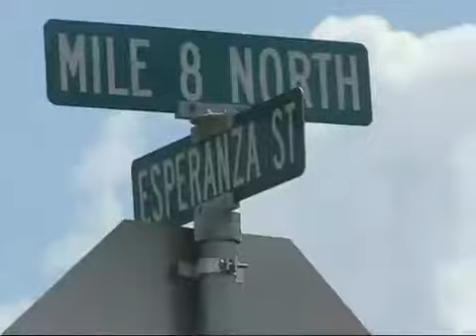Helicopter crash in Mercedes, Texas ( Helicopter Crash )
Helicopter crash in Mercedes, Texas

helicopter crash

helicopter
helicopter crash
helicopter accident
rc helicopter crash
rc helicopter
helicopter
helicopter crashes
plane crash
rc plane crash
airplane crash
crash
accident
rc jet crash
car crash
rc helicopter stunts
apache helicopter crash
rc crash
rc jet
news helicopter crash
helicopter accident
motorcycle crash
dayz helicopter crash
phoenix helicopter crash
rc plane
helicopter crash compilation
plane crashes
chinook crash
jet crash
rc boat
rc trucks
helicopter crash auckland
train crash
rc cars
helicopter showdown
lego helicopter crash
airplane crashes
chinook helicopter crash
mosquito helicopter crash
navy helicopter crash
car crashes
rc airplane crashes
911 attack
vietnam helicopter crash
top gear
gangnam style
funker530 helicopter crash
air plane crash
rc car
airwolf
3d helicopter flying
gta 4
rc helicopter fishing
fsx crash
blackhawk crash
crazy car crashes
toy helicopter
toy helicopter crash
black ops
apache
aircraft crashes
747 crash afghanistan
flying a helicopter
boat crash
davey allison tribute
coast guard helicopter
funny
rc car crashes
helicopter pilot
b52 crash
small helicopter crash
gta iv
helecopter crash
ufo
helicopter crash chernobyl
airplane crash videos
ultralight crash
airplane
arma 2
accidents
bell 47 crash
fatal helicopter crash
aircraft carrier crashes
helicopter hangar crash
destroyed in seconds
apache crash
battlefield 3
battlefield 2
gta 4 stunts
autorotation
bell helicopter
black hawk down
gyrocopter crash
modern warfare 2
dayz
flying
davey allison death
crashes
helocopter crash
dan wheldon crash
battlefield helicopter crash
swedish helicopter crash
harlem shake
r44 helicopter